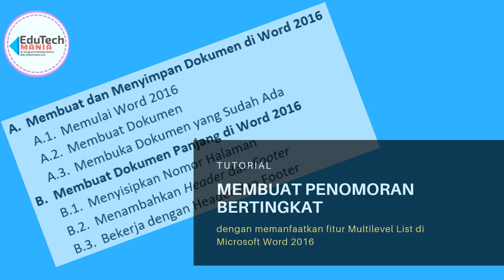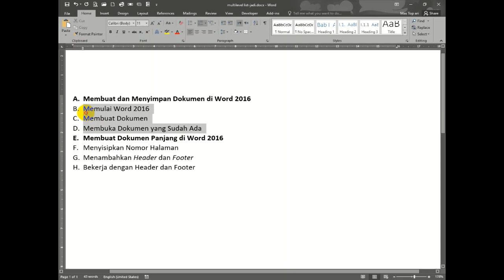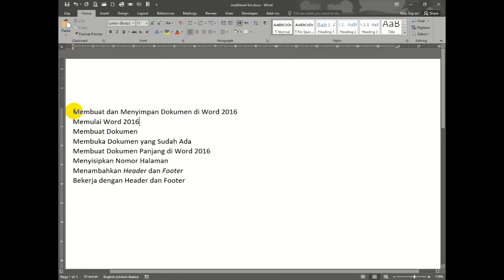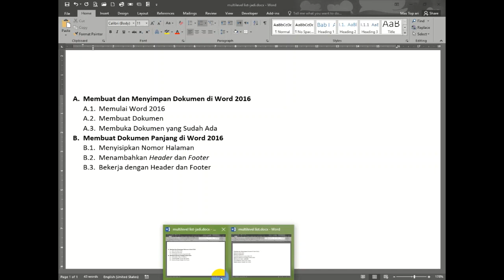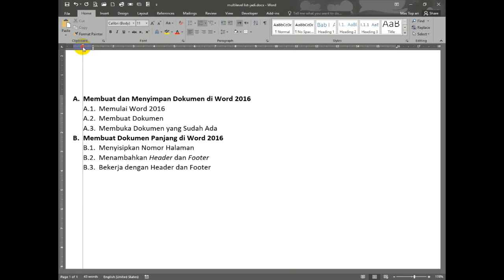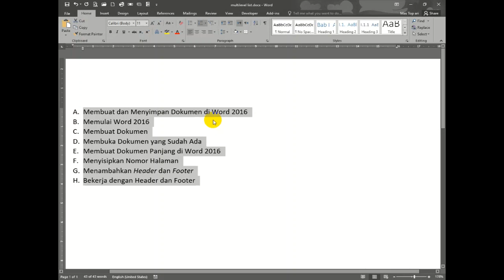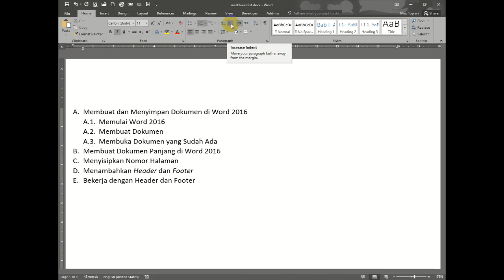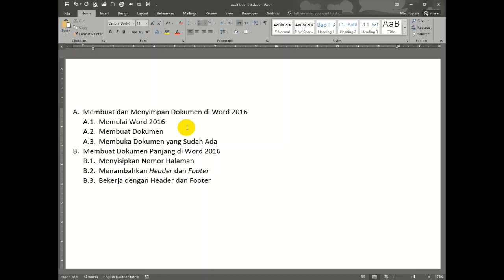Tutorial Membuat Penomoran Bertingkat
Video yang menjelaskan pemanfaatan fitur Multilevel List di Microsoft Word 2016 untuk membuat Penomoran Bertingkat.

Semoga video tutorial ini bermanfaat!
Salam EduTech Mania.